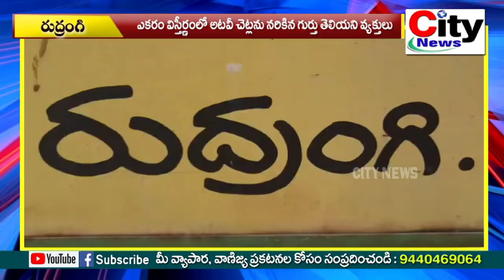ఎకరం విస్తీర్ణంలో అటవీ చెట్లను నరికిన గుర్తు తెలియని వ్యక్తులు || city news,vemulawada